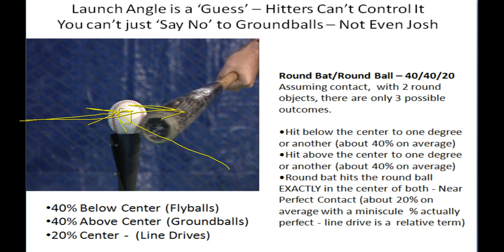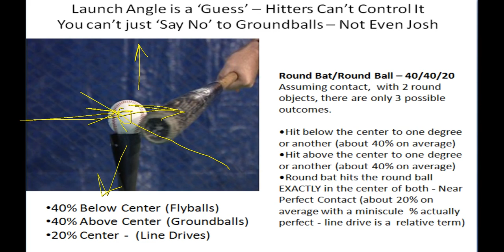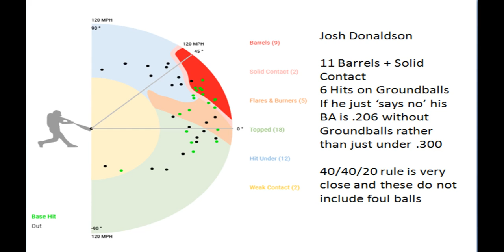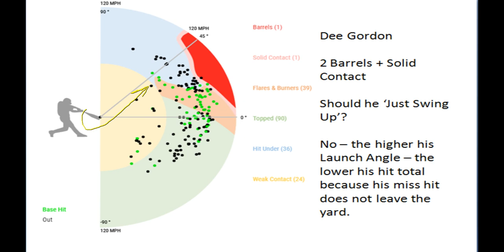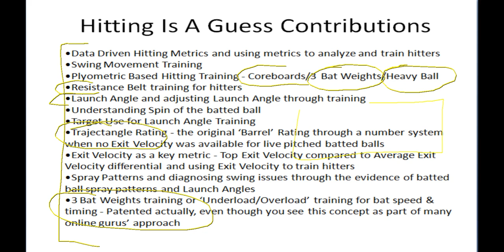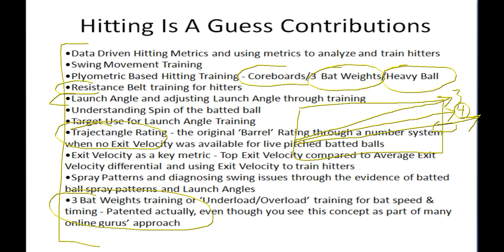LaunchAngle Is A Guess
Analyzed by Perry Husband at 6/10/2017 1:05:48 AM